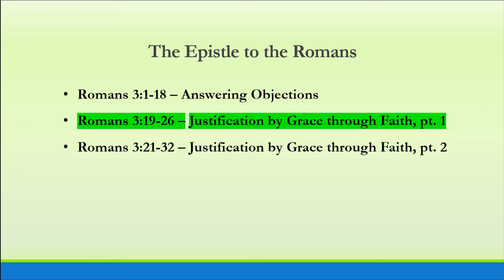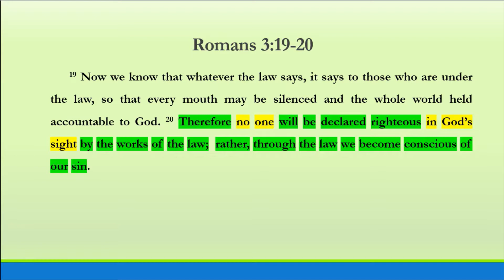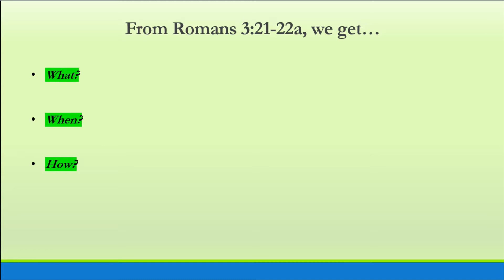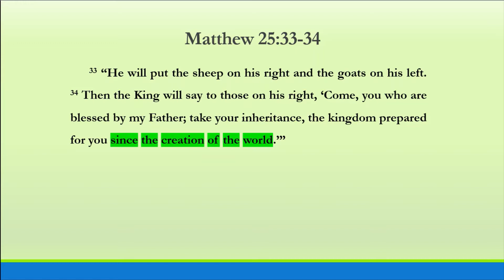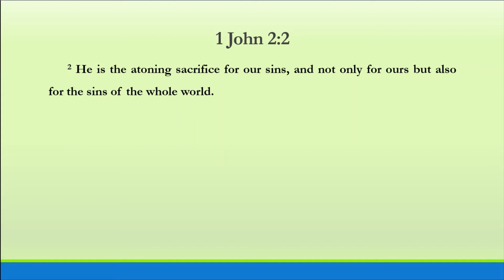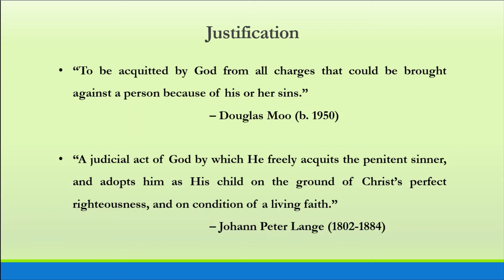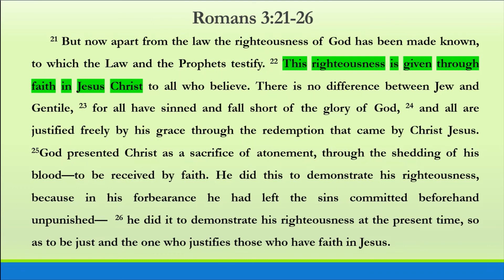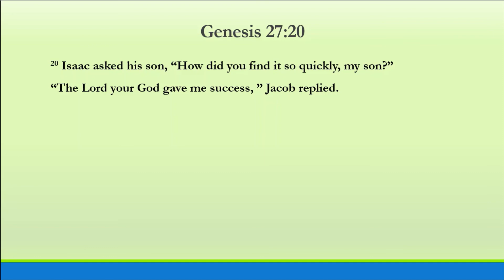Romans 3:19-26 - Verse by Verse Bible Study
A verse-by-verse Bible study class. This study covers Romans 3:19-26. These studies focus on what the Bible says, and what it means.

Topics covered: Accountability to the law, whether Mosaic or natural; no one righteous under the law, whether Mosaic or natural; the importance of the words, "But now"; Paul's the grand declaration of the Gospel, in vss. 21-26; the importance, according to scholars, of vss. 21-26: "...the most important single paragraph ever written..."; the "what?", "when?", and "how?" of the Gospel; the Gospel in the Old Testament; what "faith in Christ" means; the righteousness of God; the accessibility of justification to all; what "justification" means; an episode of Jacob and Esau, pre-figuring our standing before God.

For more Bible studies, visit ScriptureStudies.com